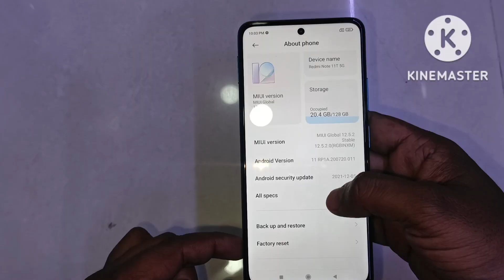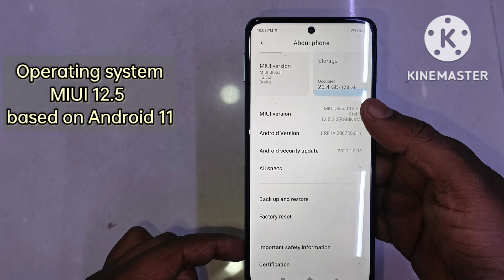Redmi Note 11T 5g Unboxing & Features 2022/Redmi 5g/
Hi friends Is video me Hum ne
Redmi 11T 5g ki unboxing ki hai
Aur is ke features ko dikhaya hai

Video Acchi Lage to please like kijiye